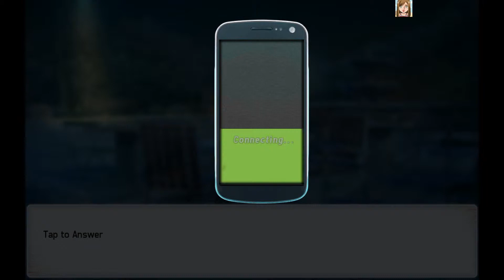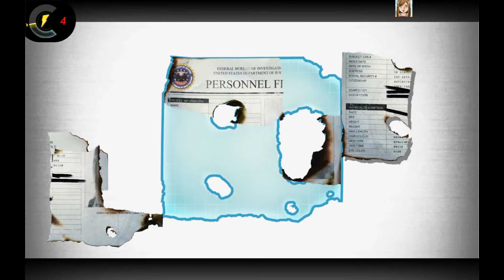The Blacklist: Conspiracy Game Review 1080i Official Gameloft 2016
Awesome My favourite series in my mobile ... Thank u guysss ... Its spectacular... But you guys really need to work out on the energy part ... With 75 energy nd 15 energy to play the game .. I hate waiting to be frank So please work on the energy ... Jst started playing the game ... So I will update u on rest of the bugs later .